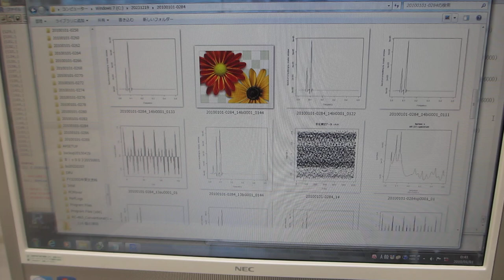超音波の音圧データ解析（超音波システム研究所）